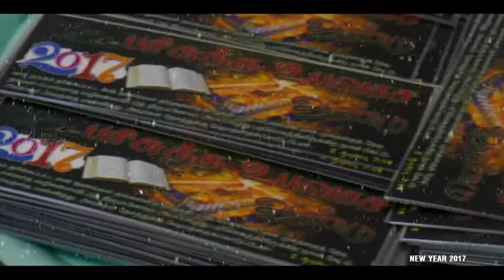New year Fun 2017 - Church of Revival Ministries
01st of January